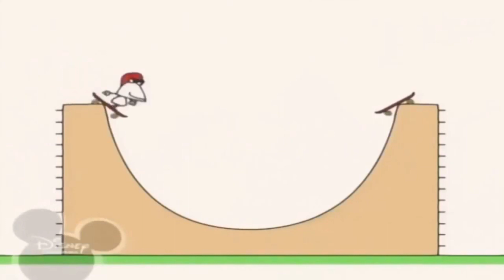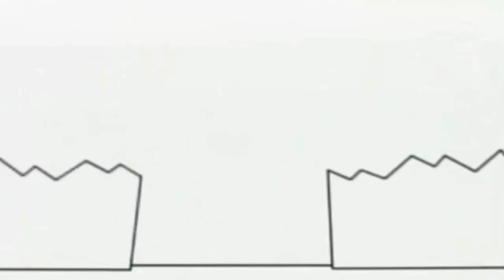8 грудня 2021 р.